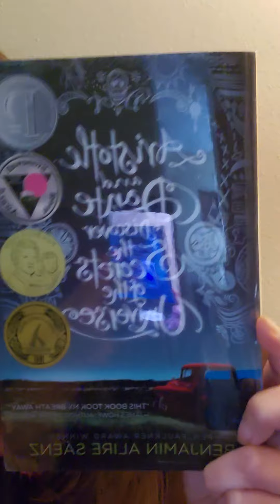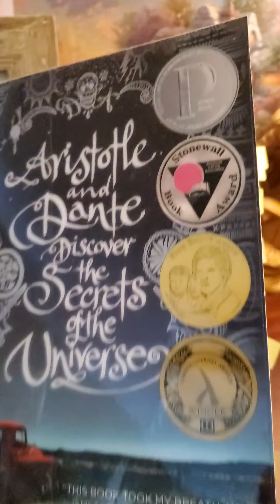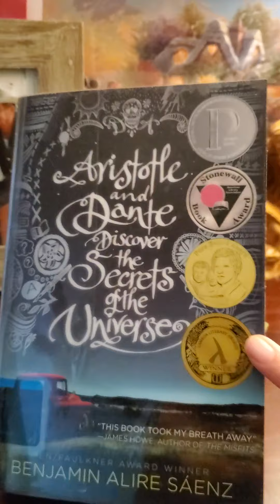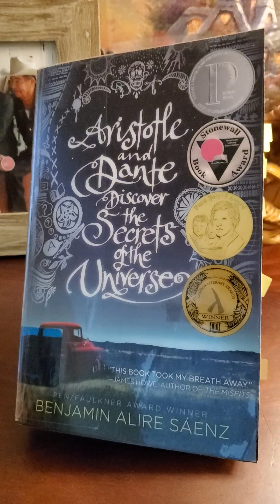bookswithtere - Aristotle and Dante Discover the Secrets of the Universe by Benjamin Alire Sáenz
Want to go for a swim this summer? Dive into this story for an unforgettable read!

I created this video last month. Hence, the Happy Pride Month. 🏳️‍🌈 💞  I guess my inner critic got the best of me. Thanks to my persistent Bestie @gorditaperocute here it is. Hoping to share a few more summer reads this month.

Happy reading, y'all! ❤️🧡💛💚💙💜